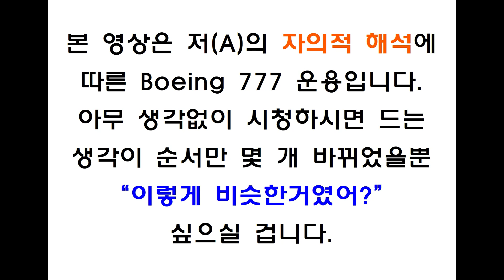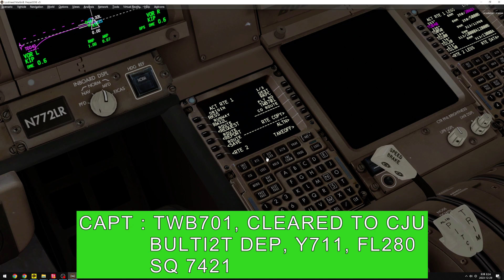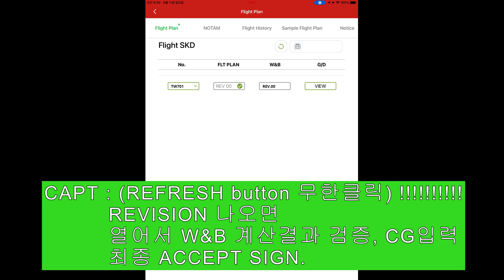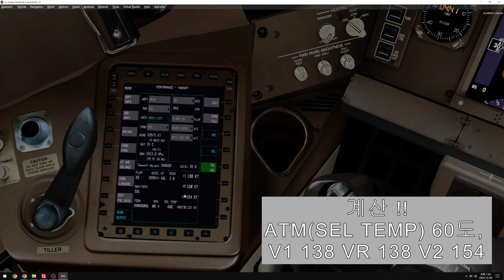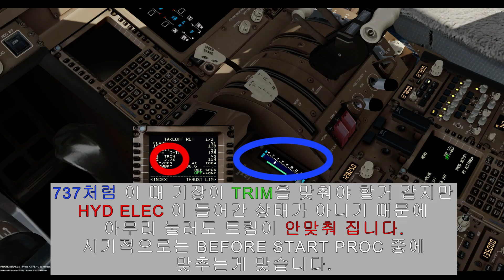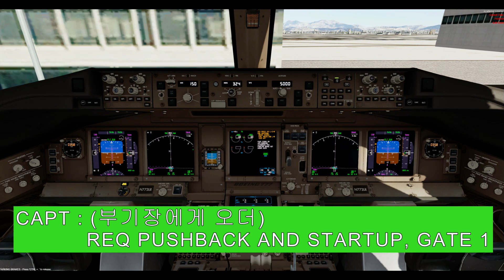B777 NORMAL PROCEDURE (PREFLIGHT부터 PUSHBACK 준비완료까지)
내가 자의적으로 만들었다고는 서두에 적었지만...
2212 문서 많이 참고했다...
울회사 절차에 필수적인것들 좀 끼워넣었다.